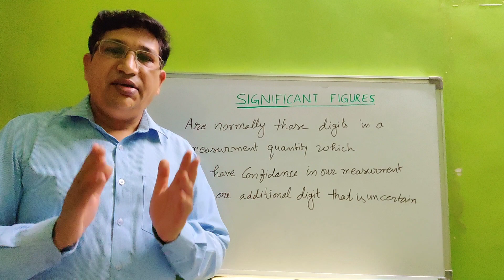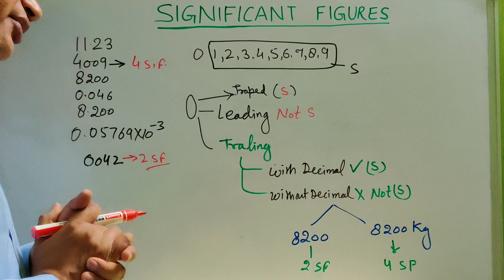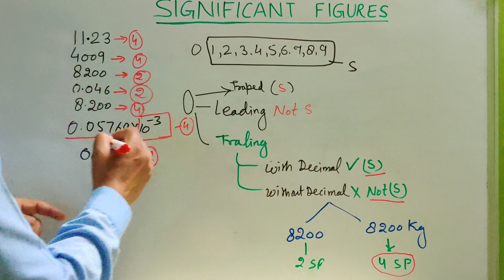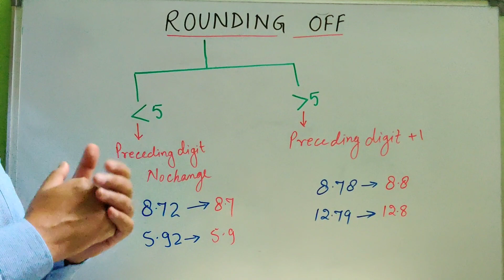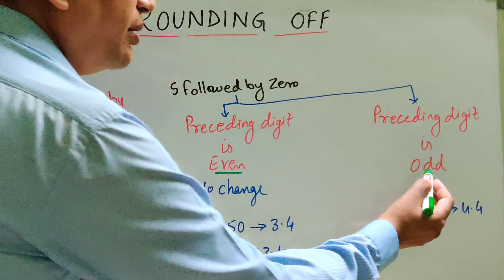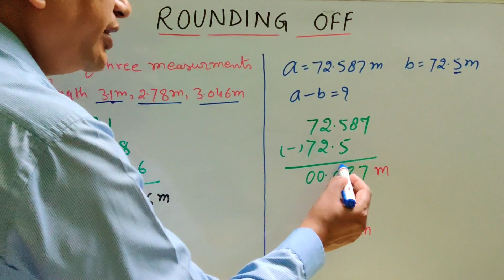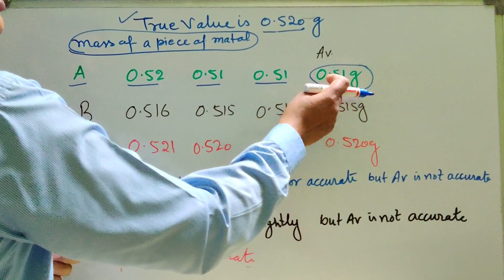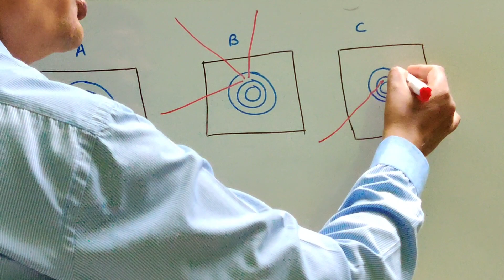SIGNIFICANT FIGURES | ROUNDING OFF | ACCURACY & PRECISION [ Class11th/JEE MAIN ]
Notes :-